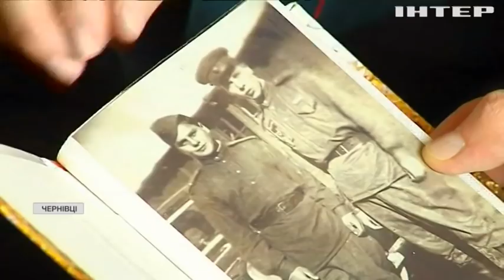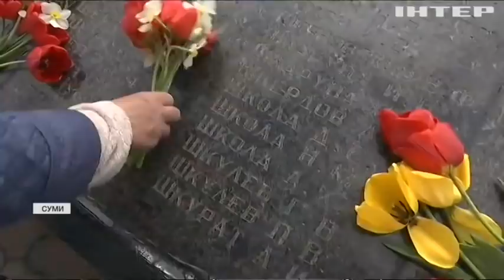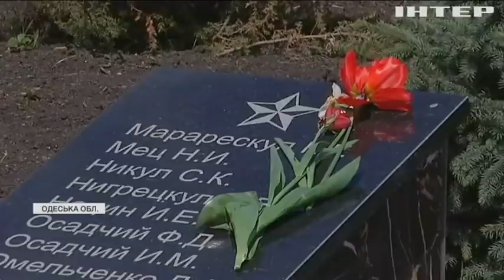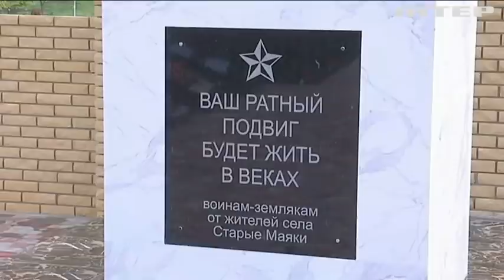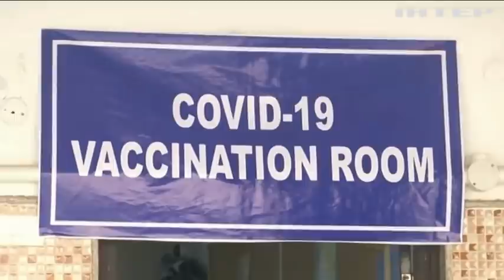Подробности, выпуск за 9 мая 2021 года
Дивіться у цьому випуску: У Києві "Опозиційна платформа - За життя" організувала святковий автопробіг на честь святкування Дня Перемоги. У парку Вічної Слави помолилися за полеглих у Другій Світовій Війні. Володимир Зеленський привітав українців з Днем Перемоги.